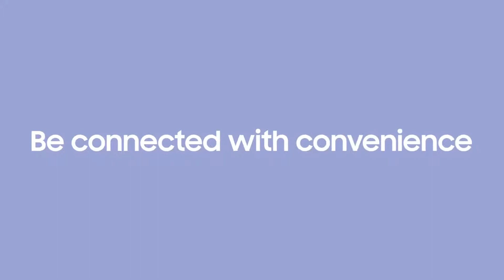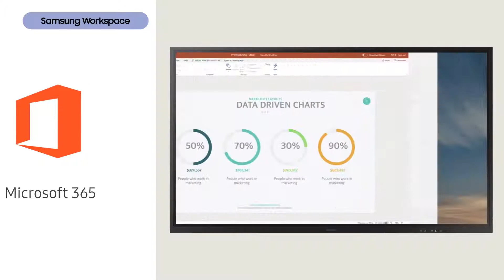Flip 3 Intuitive, easy to use interactive display for smart learning and collaboration | Samsung